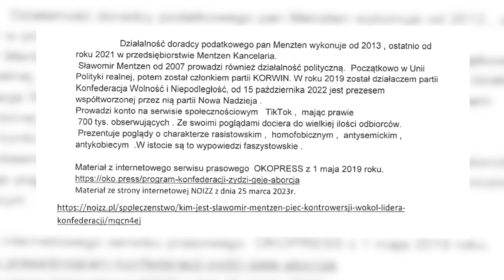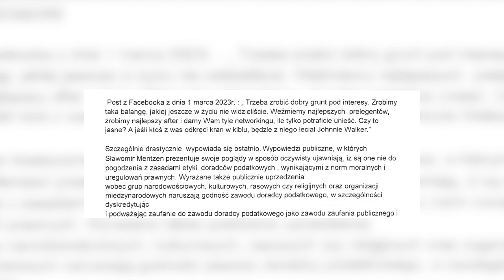MENTZEN POMÓWIONY? Chcą pozbawić go możliwości wykonywania zawodu!